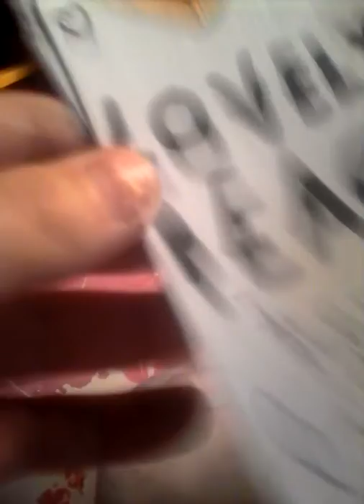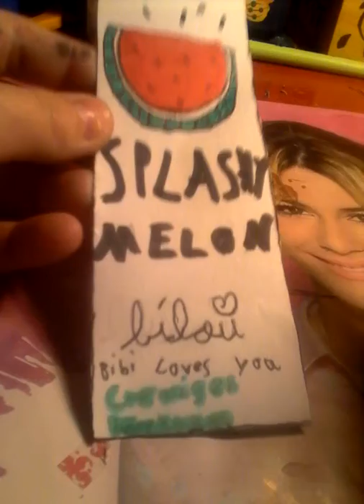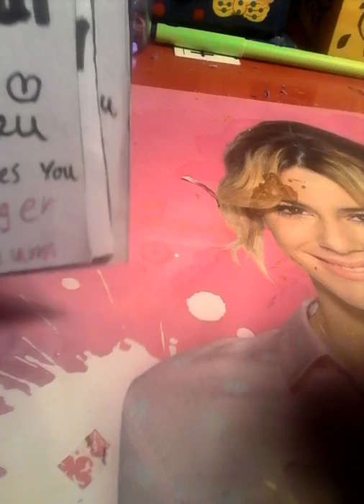Bilou Lesezeichen selber machen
hallo ihr lieben heute zeige ich euch wie ihr ein bilou Lesezeichen selber machen könnt viel Spaß